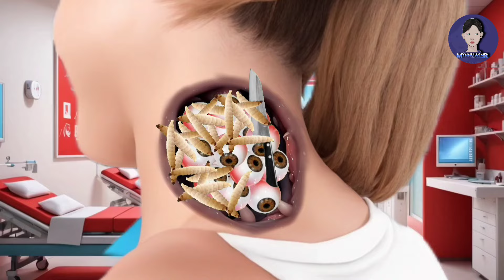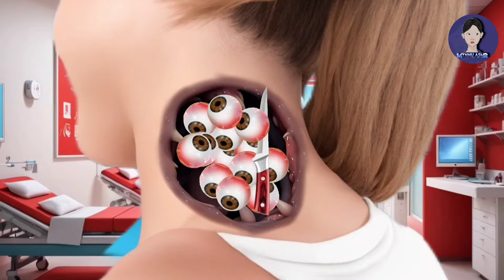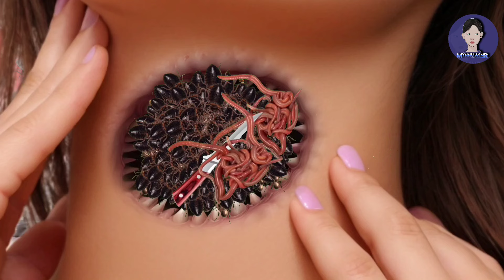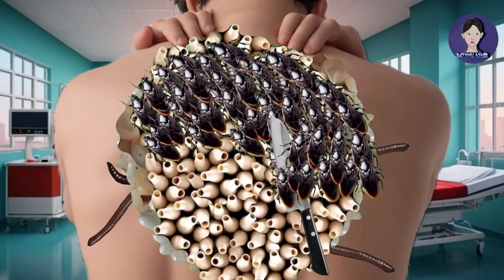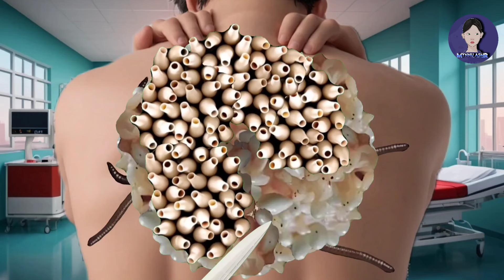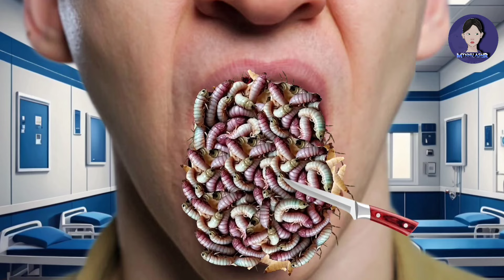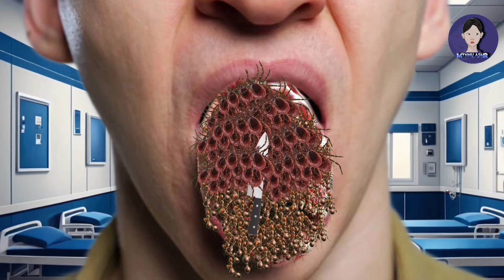ASMR ANIMATION 😲Removing All the Creepy Crawlies from neck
ASMR Neck Treatment Animation That Will Relax You | ASMR 2d Animation

 Hi, this is Mynnu ASMR.

Which is a huge motivator for me I love you

©Copyright: Mynnu ASMR
Videos on the channel are copyrighted by Mynnu ASMR. Do not copy or re-upload in any form.